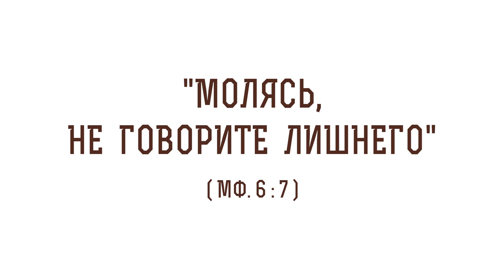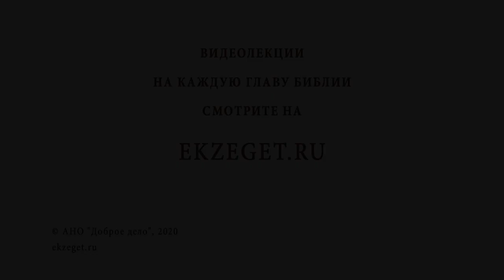"Молясь, не говорите лишнего" (Евангелие от Матфея 6:7). Отче наш. Игумен Лука (Степанов)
В сегодняшнем видео с игуменом Лукой (Степановым) рассуждаем на тему "Молясь, не говорите лишнего" (Евангелие от Матфея  6:7). и касаемся следующих тем:

🔸Молиться коротко и не говорить лишнего. Есть ли разница?
🔸Не просить о суетном.
🔸Слова Иоанна Златоуста.
🔸Попечение о земном.
🔸Уподобление язычникам.
🔸Понимание молитвы Господней.
🔸Средство выживания.
🔸Молитва кроткого.
🔸Трезвость ума.
🔸Последствия зависимости от греха.
🔸Богобоязненность как добродетель.
🔸Не размениваться на временное.